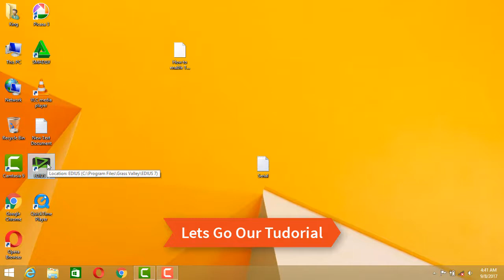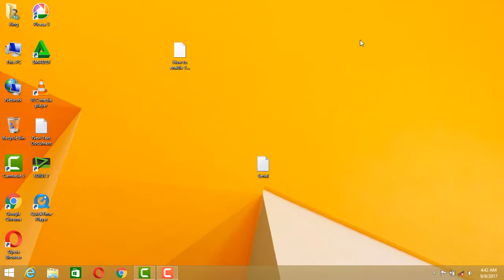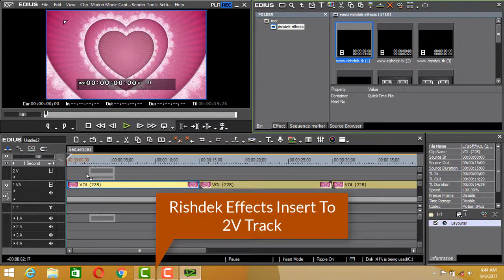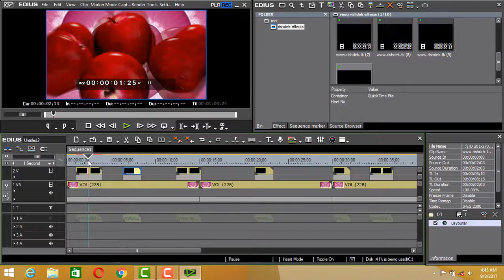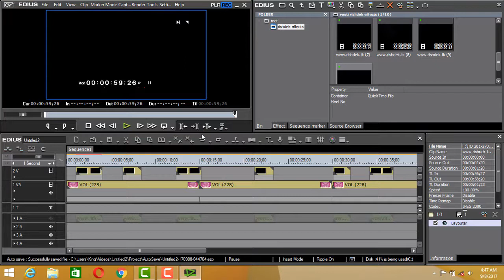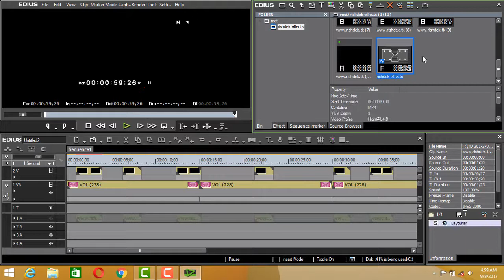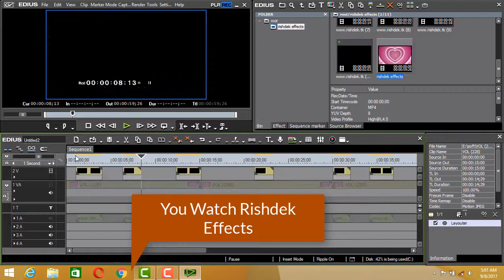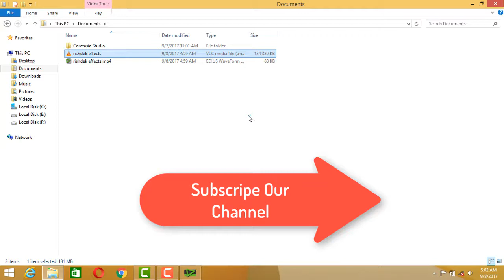Edius HD Overlay Effects Tutorials & Download link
subscripe our channel first. password sent immediately.
your rishdek effects available